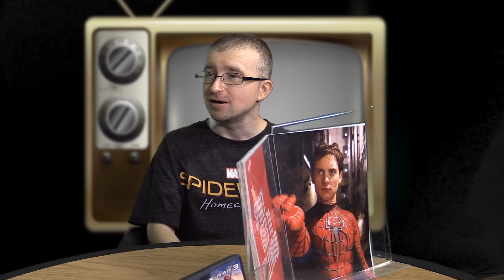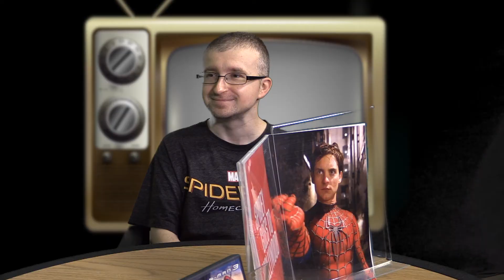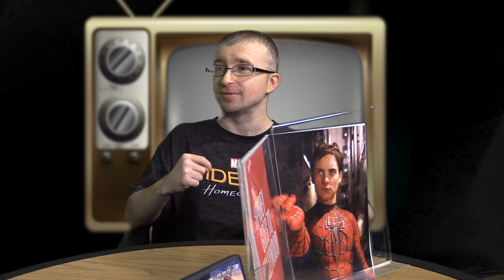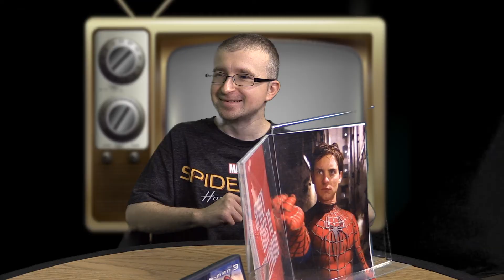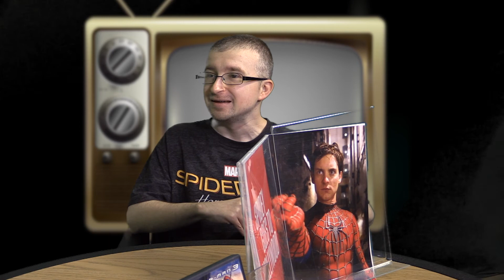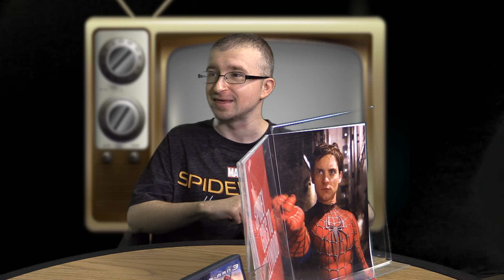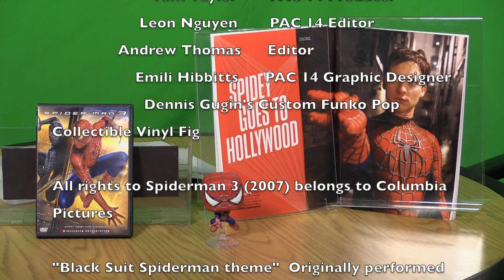Year of the Spider Spiderman 3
Andrew and Chris finish talking about Tobey Maguire's Spiderman on Year of the Spider with his infamous Spiderman 3 and see if it is as bad as it is promoted!- Spoilers!